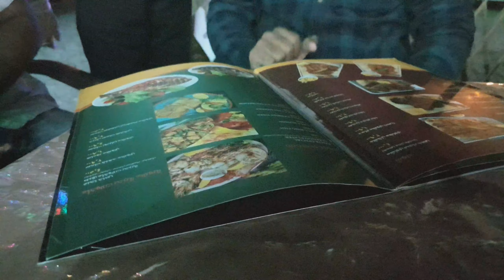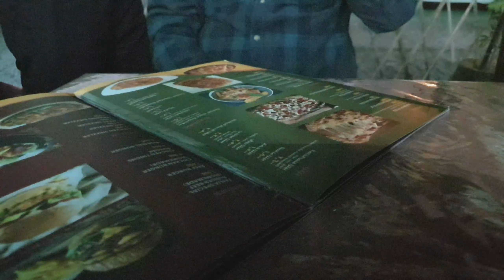Fanja Oman | ফানজা ঘুরে আসলাম |ওমানের খুব সুন্দর একটি জায়গা ফানজা ঘুরলাম সাথে সন্ধায় পিজা খেয়ে নিলাম